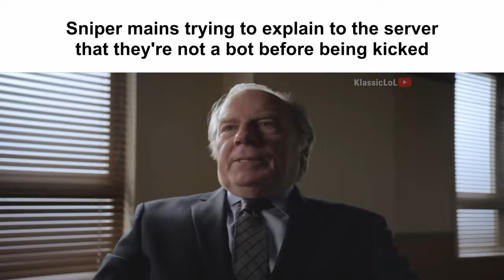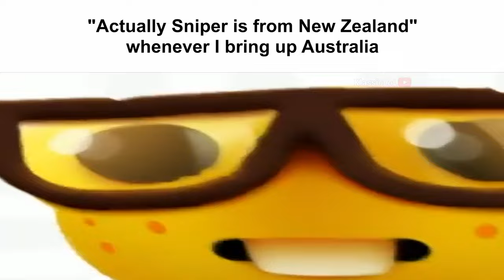TF2 Sniper Slander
The series continues with possibly TF2's most controversial class. But he throws his own pee so who's really losing here?

Thumbnail art by WhimsicalVR

Leave a comment on my community posts and you could be featured in a future video.

And if you're feeling really cool you should comment too.

tags below - ignore them or else you owe me 1 refined

machina memes, huntsman memes, sydney sleeper memes

If you've read this far in the description you need to comment something now. If it's funny I'll heart your comment. You have to do it. It's the law if you read this section of the description.